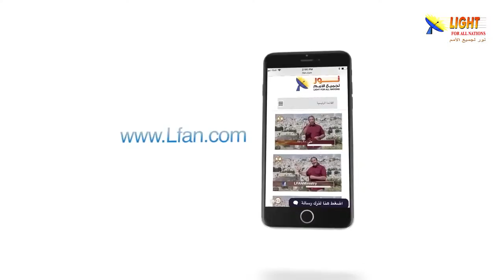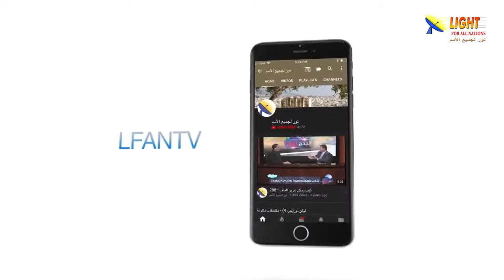470:04 ما هي الخلفية التي جاءت منها المرأة الكنعانية؟